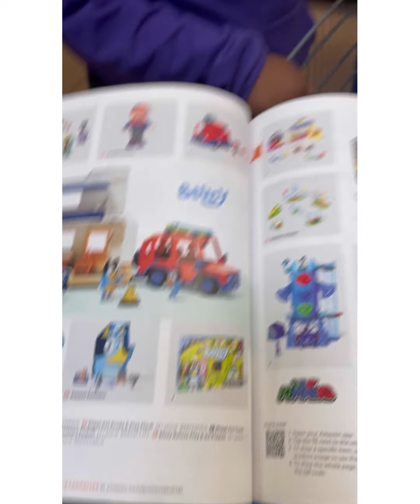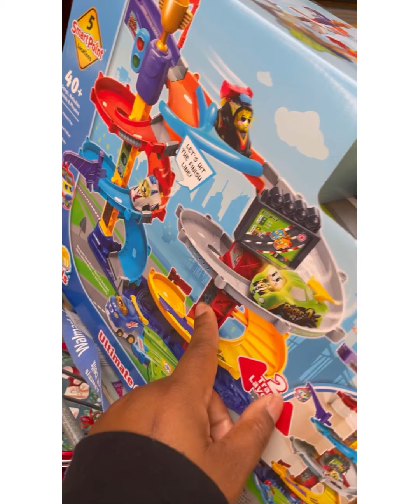vlogmas Day 11. Christmas Shopping and Organizing.